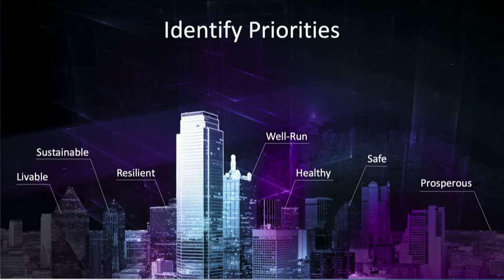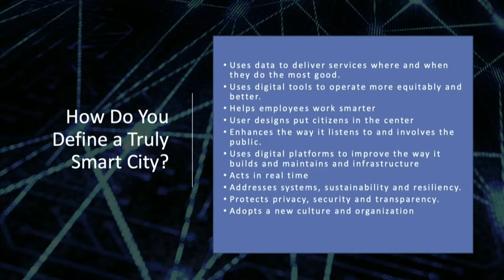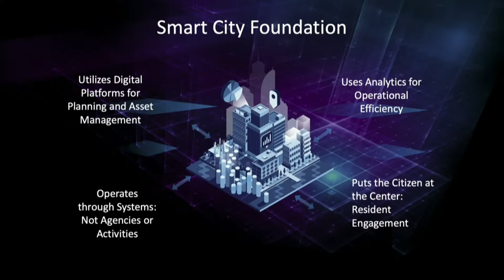Celebrating Discovery Park District: Smart Cities Panel Discussion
Purdue Research Foundation and the College of Engineering hosted "Celebrating Discovery Park District" on May 25, 2022. It included an "Autonomous Tech Showcase" talk, three panel discussions and other activities.

Panel Discussion 1: "Smart Cities in the Heartland" featured a panel of Indiana mayors, as well as former Indianapolis Mayor Stephen Goldsmith, now the Derek Bok Professor of the Practice of Urban Policy, Harvard Kennedy School of Government.

Moderator
Stephen Goldsmith Derek Bok Professor of the Practice of Urban Policy Harvard Kennedy School Bloomberg Center
Panelists
Scott Fadness, Mayor, Fishers, Ind.
James Lienhoop, Mayor, Columbus, Ind.
James Mueller, Mayor, South Bend, Ind.